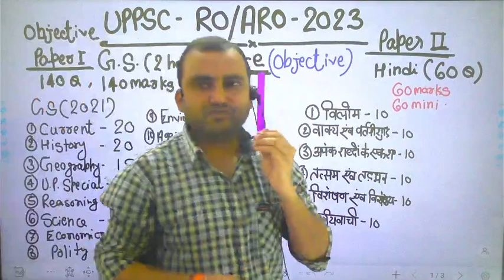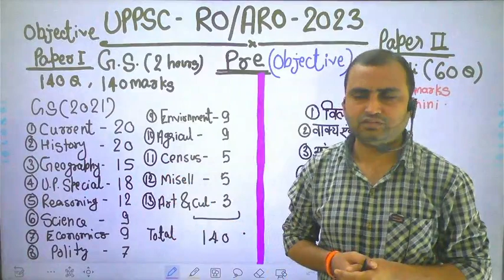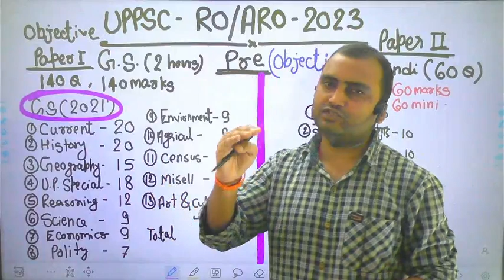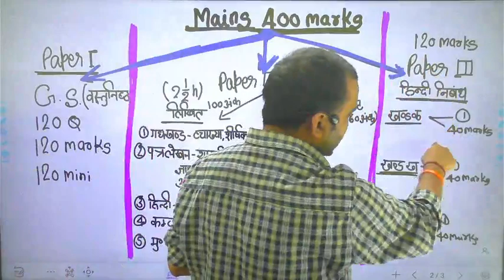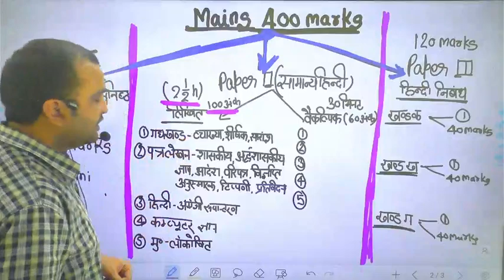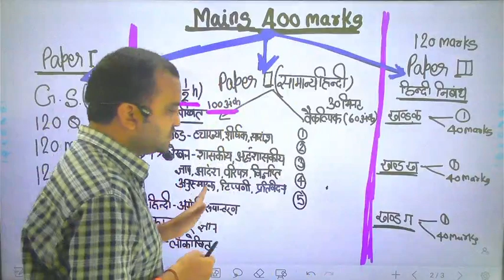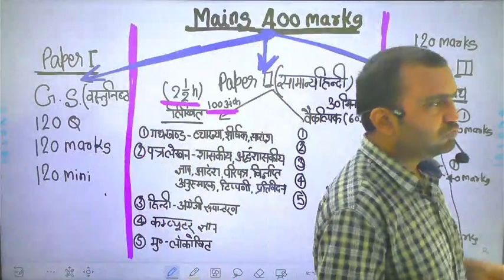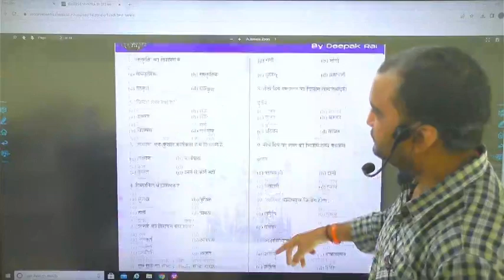UPPSC RO/ARO प्री एग्जाम पास करने की ऐसी रणनीति होनी चाहिए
uppsc ro aro exam analysis
pre cut off
UPPCS RO ARO ,UPPCS uppsc ro aro exam Date
11 February 2024

UPPSC RO/ARO TEST SERIES लेने के लिए हमारा App डाउनलोड करें

Demo PDF टेस्‍ट हमारे App पर फ्री है आप डाउनलोड कर सकते है।

UP GK E-book मात्र 40 रूपये में लेने के लिए इस लिंक पर क्लिक करें

UPPSC RO ARO 2023 LATEST UPDATE
UPPSC REVIEW/ASSISTANT REVIEW OFFICER 2023 ADVERTISMENT COMING SOON
UPPSC RO/ARO 2023 EXPECTED EXAM DATE